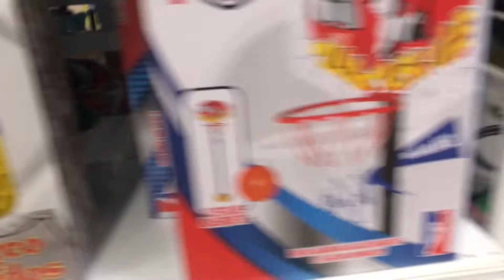Aniversário de 04 anos da Laura Mello, na Quarentena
Venha ver a comemoração de 4 anos de Laura Mello na quarentena.